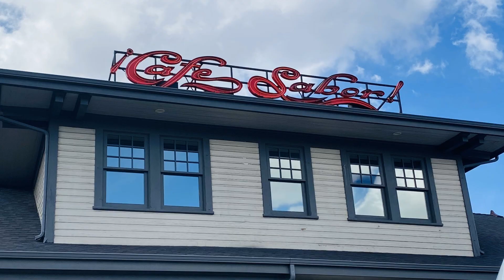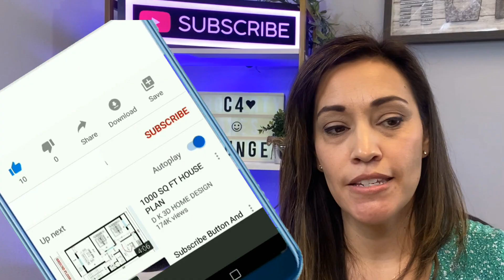The 5 Best Mexican Restaurants in Layton Utah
The 5 Best Mexican Restaurants in Layton are all right here. Learn about their atmosphere, hours and of course the chips and salsa. You do not have to leave Layton to find good Mexican Restaurants.

📲 We are available 24/7 to help you with your Move to Utah. We can't wait to make your relocation to Northern Utah easy!

Watch this video to see where to eat in Ogden Valley

✅  We are Northern Utah's #1 Team for Real Estate Sales. Whether you are relocating, buying, selling or investing, we can Help!